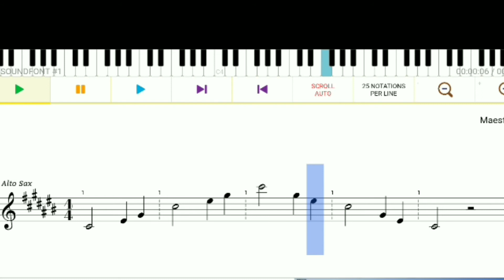C# MAJOR CHORD ON SAXOPHONE